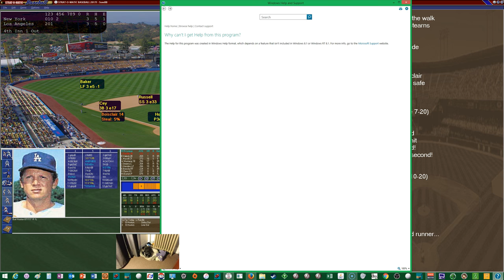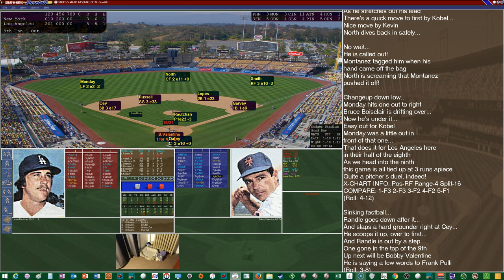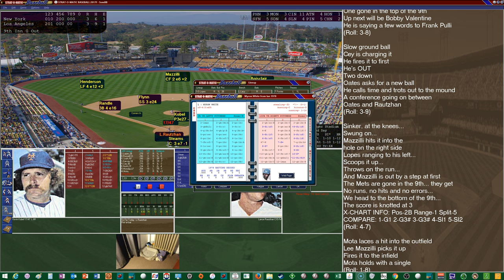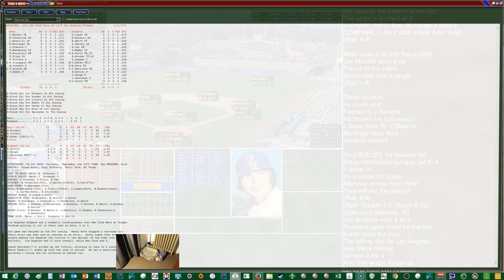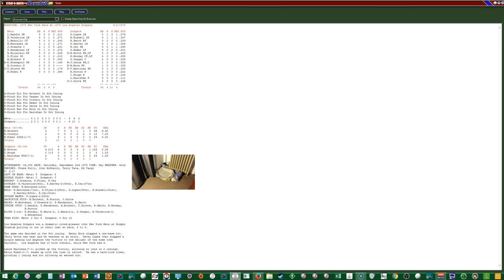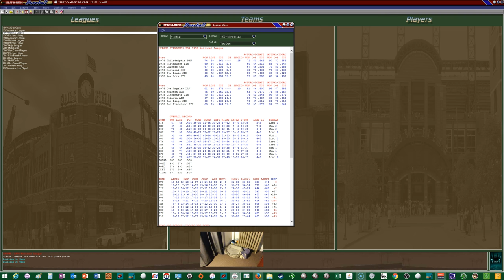1978 Los Angeles Dodgers Game #135 vs New York Mets (2 of 4)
09/02/78:  In game one of a doubleheader, the Los Angeles Dodgers send Burt Hooten to the mound against Mike Bruhert.